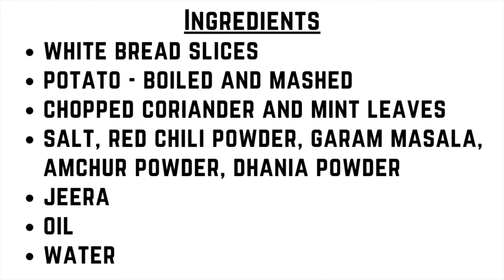Bread Rolls | No Fry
Hi everyone!
In this video, I am showing you how to make Bread rolls. Bread rolls are super easy to make and require very few ingredients.
I am going to show you a no fry and a fry version.
The no fry version tastes as good as the fry version so it does not matter what you choose.
If you are on a diet and still want to eat bread rolls, I would suggest you to go for a no fry version.
Hope you enjoy making and eating this as much as i did!

Buy the products mentioned here:
Philips AirFryer
Kadhai for frying
Saffola Oil
Corelle plates